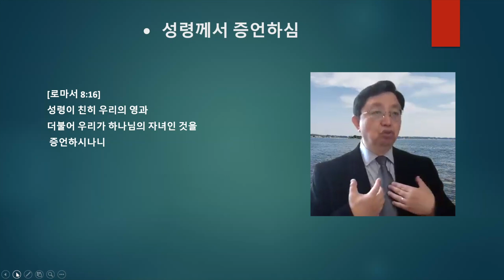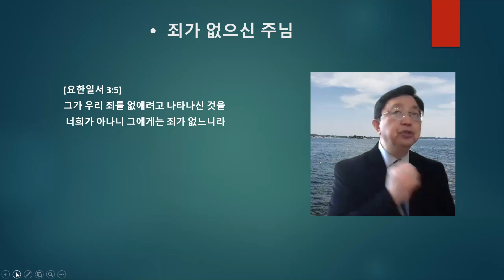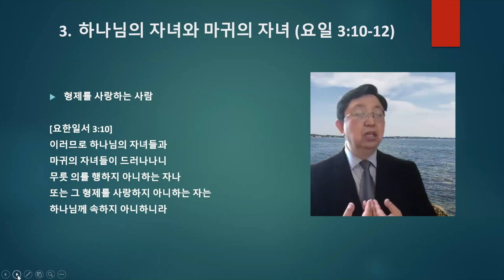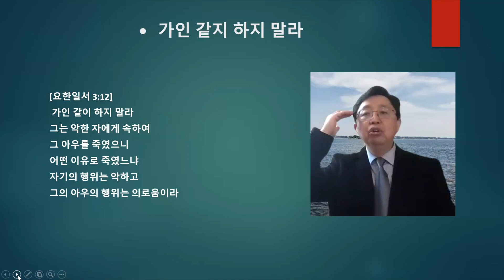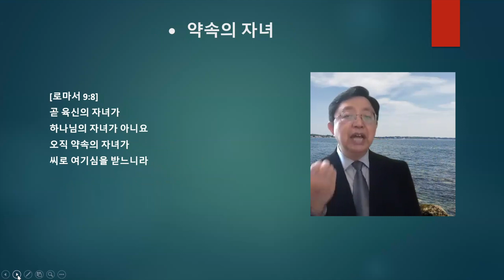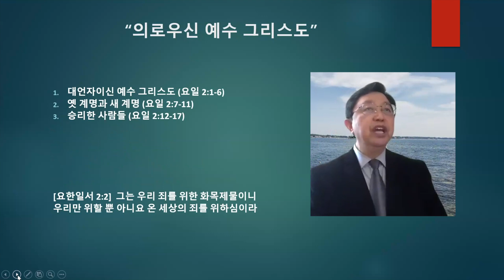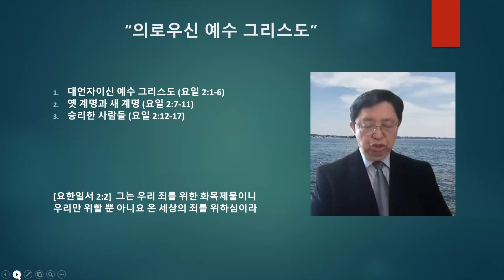하나님의 자녀